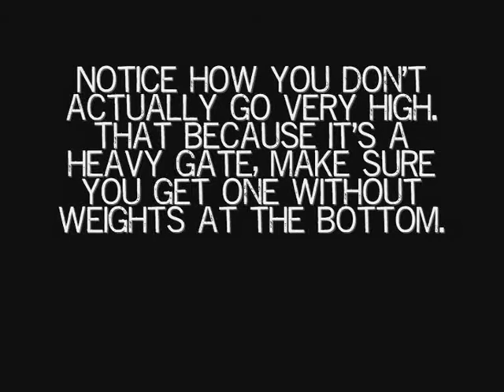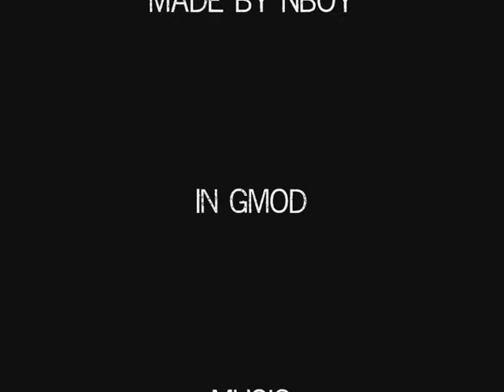Tutorial: How to Fly in gMod.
I think this is called propsurfing:P
Some tips in the vid on how to get good height.